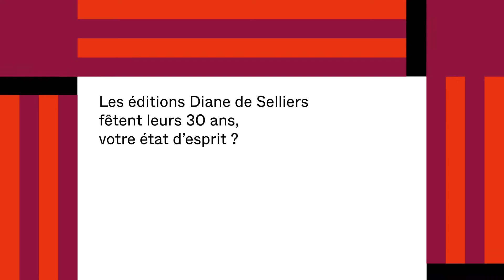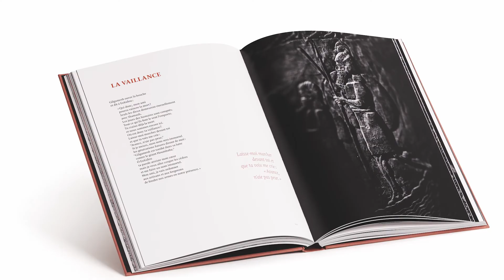Comité Colbert | 3 questions à Diane de Selliers - Fondatrice de Diane de Selliers Éditeur